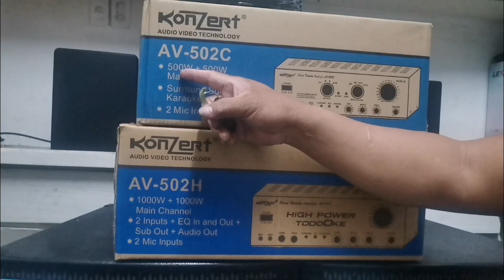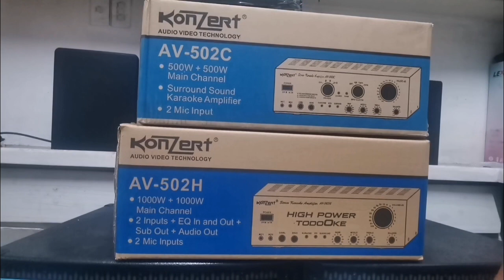ANO NGABA ANG KAIBAHAN SA KONZERT AV-502C SA AV-502H?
KONZERT AV-502C AMPLIFIER.
. MAXIMUM POWER 500X2
. A&B SPEAKER OUTPUT & SURROUND CENTER
. 2 MICROPHONE INPUT
. POWER INPUT 220V 60HZ
. FREQUENCY RESPONSE 20HZ  20KHZ
. BASS, MIDDLE, TREBLE & BALANCE

KONZERT AV-502H AMPLIFIER
. MAXIMUM POWER 1000W X2
. A&B SPEAKER OUTPUT
. 2 MICROPHONE INPUT
. CONTROL BASS, MIDDLE, TREBLE & BALANCE
.2 MEDIA INPUT EQUALIZER IN AND OUT
. SUB OUT AUDIO OUT

NEWPORT ELECTRONICS TRADING
541EVANGELISTA STREET QUIAPO MANILA
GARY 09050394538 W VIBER